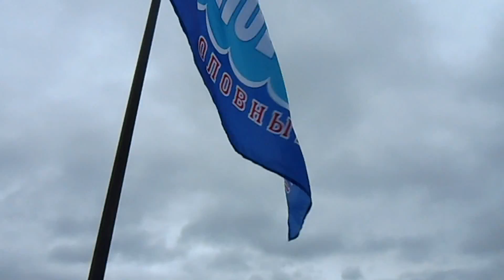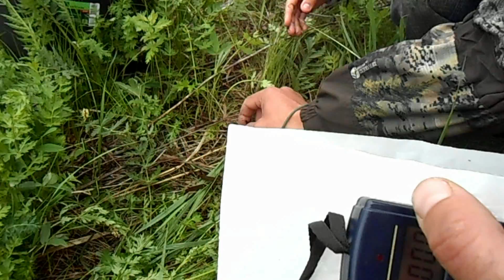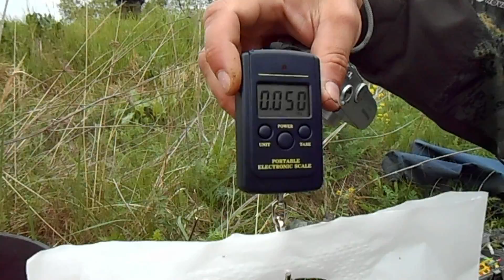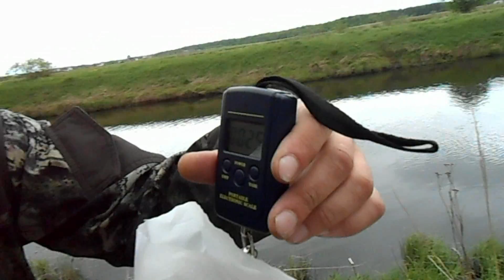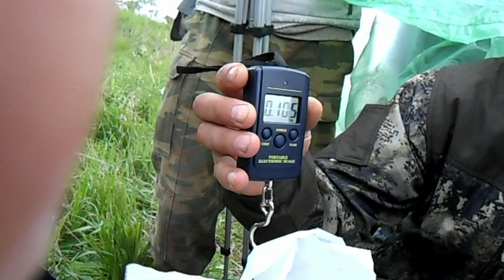Детские рыболовные соревнования по спортивной ловли на поплавочную удочку в проводку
21 мая 2017 года рыболовным клубом «Белое Озеро», на реке «Нерская», были проведены детские соревнования по спортивной ловли на поплавочную удочку в проводку. В соревнованиях приняли участие 30 детей в возрасте от 3 до 17лет. Юным рыболовам разрешалось участвовать совместно с сопровождающим (папой, мамой, дедом и др лицом) чем многие и воспользовались т.к. не каждый спортсмен мог самостоятельно держать удилище. )
Рыболовный клуб «Белое озеро» обеспечил участников необходимым рыболовным обмундированием (удочки, оснастки, прикормка и т.д). Рыболовное соревнование было решено считать состоявшимся, так как прибыли все, заранее зарегистрировавшиеся участники. К сожалению, рыбу удалось поймать не всем юным участникам, но детское волнение передавалось всем и судьям и организаторам и конечно соперникам. Рыболовный клуб «Белое Озеро» выражает большую благодарность всем участникам за хорошее настроение и кучу положительных эмоций. Спасибо!!! )

Зарабатывай на своих видео в YOU TUBE - партнёрская программа VSP GROUP.